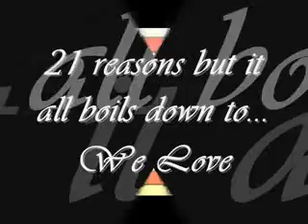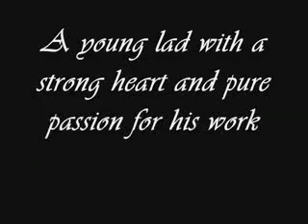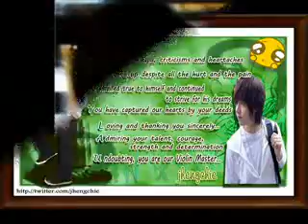why we love henry_0001.avi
henry lau Birthday video by jhengchie of @welovehenwook
this was made in cooperation of twitter strings who gave out their reasons why they love henry.

Happy Birthday ^^ and may you always be the strong ad adorable mochi that we all love^^